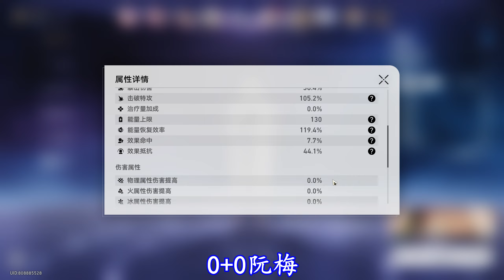【崩壞:星穹鐵道】-【1.6版本第二期忘卻之庭 - 混沌回憶】- 【琥珀恩賜 - 其八】【滿星通關】【小號】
【Honkai: Star Rail】-【Version 1.6 2nd version Forgetten Hall - Memory of Chaos】- 【Favor of Amber - 08】【3 Stars Cleared】

Chapters:
00:00 Team Formation
00:02 Stage 1 1st half
00:52 Stage 1 2nd half
02:15 Stage 2 1st half
03:39 Stage 2 2nd half
04:34 Character detail showcase